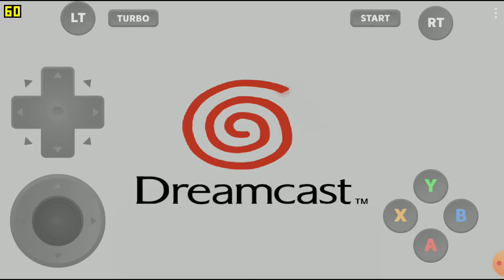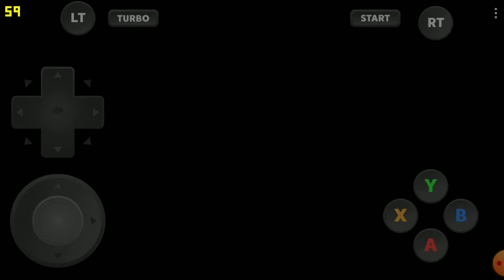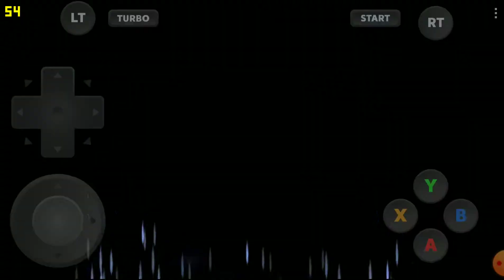Codebreaker no Redream: Vários códigos ativados em PSOv2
Um video rápido sobre a ativação de cheats do codebreaker no redream usando o jogo Phantasy Star Online v2.